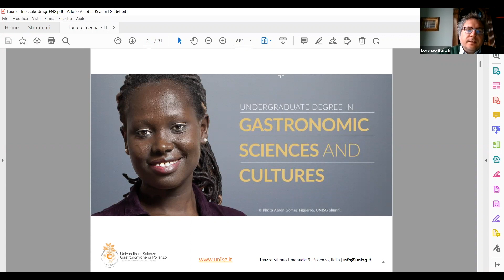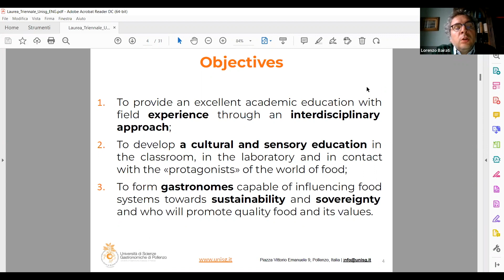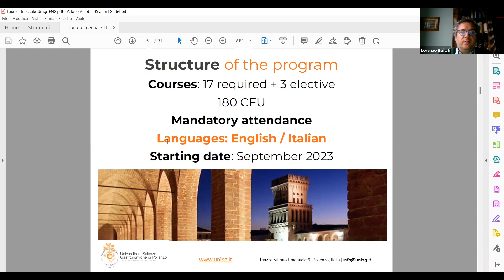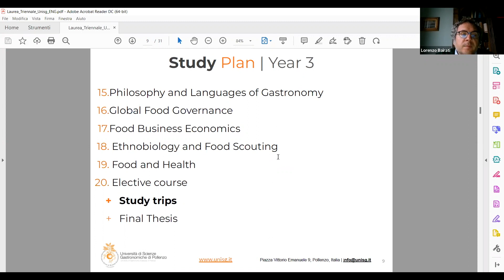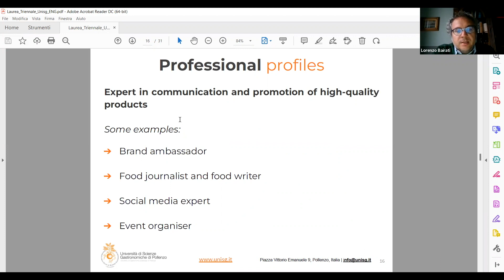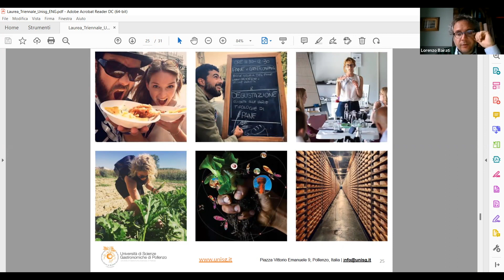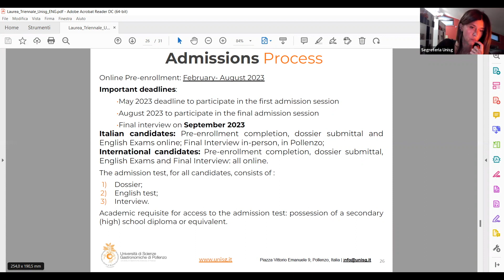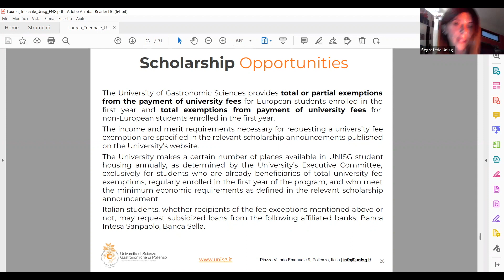Undergraduate Degree Gastronomic Sciences and Cultures